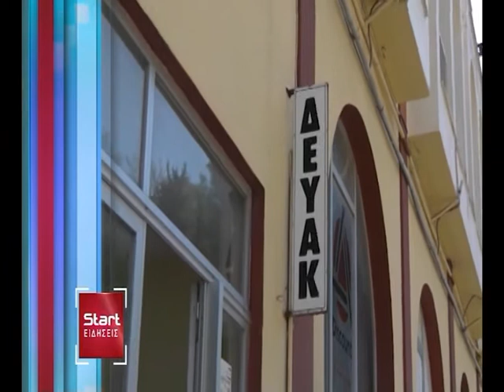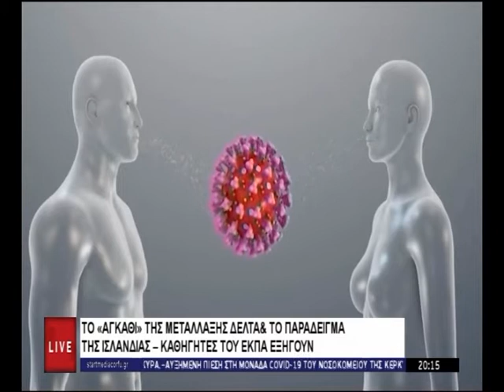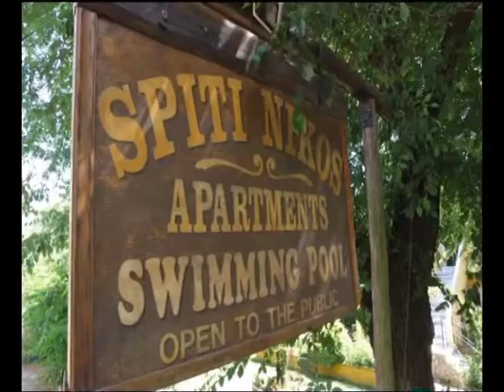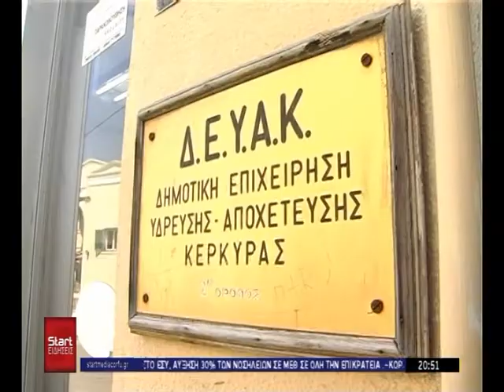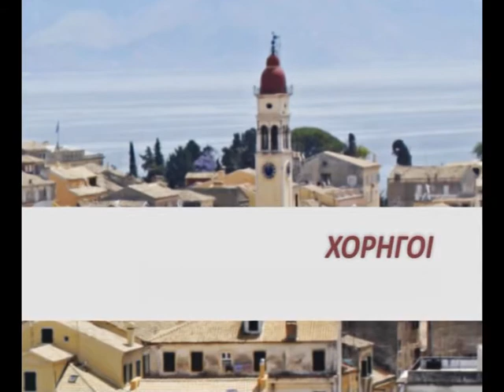ΚΕΝΤΡΙΚΟ ΔΕΛΤΙΟ 25 08 2021